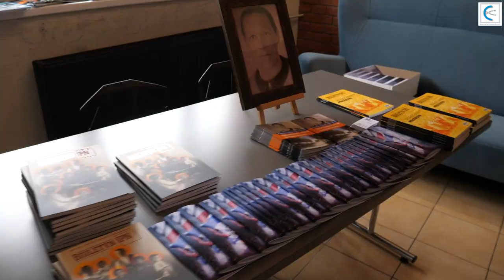SPRAWIEDLIWI WIDOWISKO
SPRAWIEDLIWI
Widowisko muzyczne

scenariusz i reżyseria Artur Hofman
artyści:
Szymon Chyliński – kompozytor i aranżer
Tomasz Chyła – skrzypce
Paweł Wiśniewski – akordeon
Klaudia Cieszyńska – klarnet
Jędrzej Kacprzyk – kontrabas

Dorota Stefaniak – sopran
Agata Sierańska – alt
Filip Cieszyński – tenor
Szymon Chyliński – bas
Lektorzy:
Magdalena Gleba i Leszek Zduń

Instytut Pamięci Narodowej, Wydarzenia Kulturalne IPN, Instytut Pamięci Narodowej w Krakowie, Kliszczackie Centrum Kultury, Gmina Tokarnia
Wideo relacja widowiska z piątku 8.03  Wojtek Pęcek / KCK Tokarnia